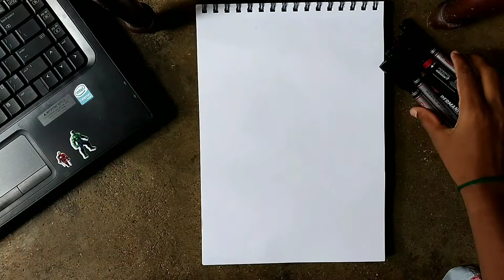Part-1 Money heist professor Pencil sketch|@gazellearts7373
Stay tunned for Final video!
Check it out all new videos guys!!!
Gazellearts @gazelle arts

My playlist- Mandala arts
Creative sketch

To get an amazing and interesting videos.

Less than five minutes videos only available!!! Save your time and quickly try it Guys!!!